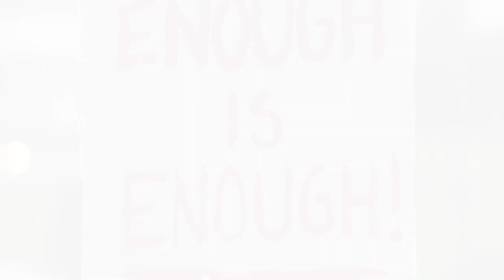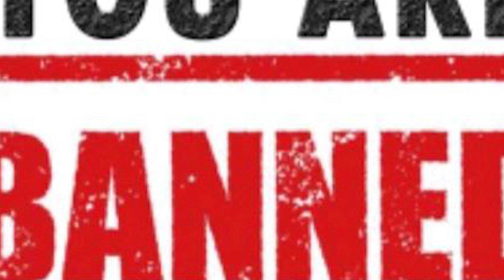NASIL 40 KİLO VERDİM? AZİM - KARARLILIK - MOTİVASYON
Nasıl 40 kilo verdiğimi hikayesel bir dille anlattığım bu video umarım kendi için birşeyler başarmak isteyen herkese ilham kaynağı olur.
Video hakkındaki fikirlerinizi yorumlarda belirtmeyi ve eğer hoşunuza gittiyse videoyu beğenmeyi,hoşuna gideceğini düşündüğünüz arkadaşlarınızla paylaşmayı unutmayın.